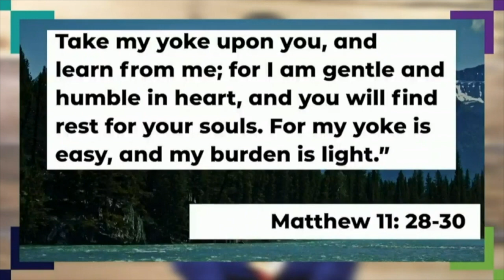Yoked to Christ - 7.4.2021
Pastor Mark Burgess preaches on Matthew 11:28-30.